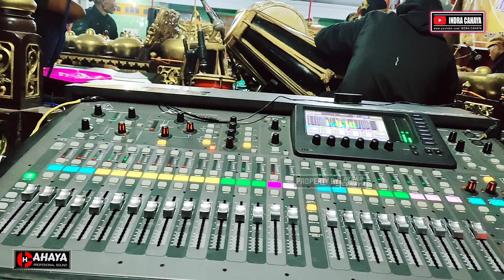SUASANA CEK SOUND MALAM DI HAJATAN CAHAYA AUDIO MAGETAN Feat KARAWITAN MADYO LARAS Live Ketu NGAGLIK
Dokumentasi CAHAYA AUDIO Profesional Sound Sistem Parang Magetan

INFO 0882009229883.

Terima Kasih.